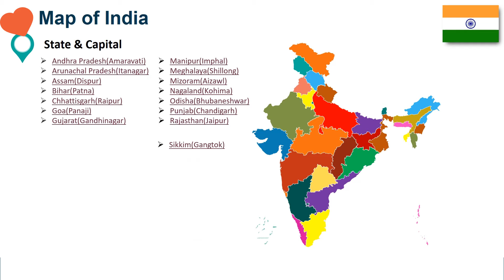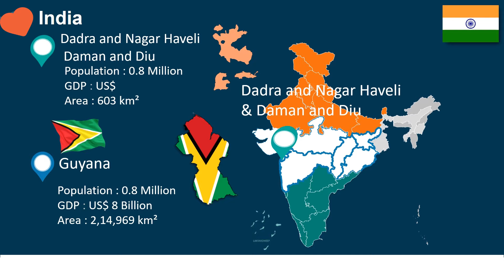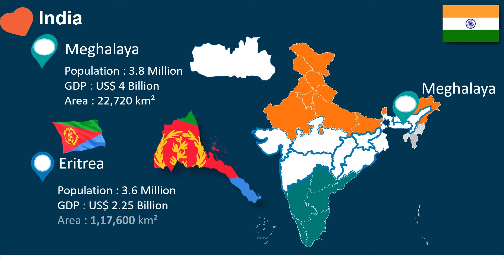The Population & GDP of India’s States Compared with Countries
In the video we are going to compare Population and gdp of India's State with countries. In a world with eight billion people, even the numbers of the largest population centers like China and India can start to lose their impact.
The visualization above looks to give people a different frame of reference to think about the country’s massive population figures.

जैसा कि हम जानते हैं कि इंफ्रास्ट्रक्चर एक देश के लिए आर्थिक विकास का आधार है। आप पूरे भारत में विभिन्न प्रकार की बुनियादी ढांचा परियोजनाओं के बारे में व्यापक ज्ञान प्राप्त कर सकते हैं। आप ग्राउंड रिपोर्ट, वर्तमान प्रगति की स्थिति, बुनियादी ढांचा परियोजनाओं और उनके लाभों, प्रस्तावित परियोजनाओं का विवरण, आगामी परियोजनाओं, निर्माणाधीन परियोजनाओं और पूर्ण परियोजनाओं के बारे में जानेंगे।

As we know Infrastructure is Foundation of Economic Development for a Country. You can access wide range of Knowledge about different types of Infrastructure Projects all across India. You will know the Ground Report, Current Progress Status, Infrastructure Projects & their benefits, Details of Proposed Projects, Upcoming Projects, Under Construction Projects & Completed Projects.